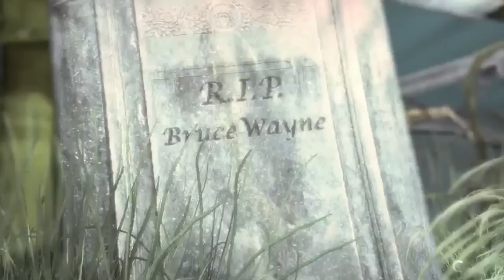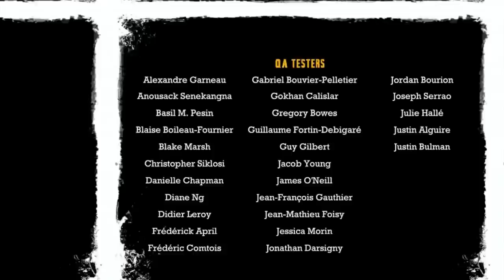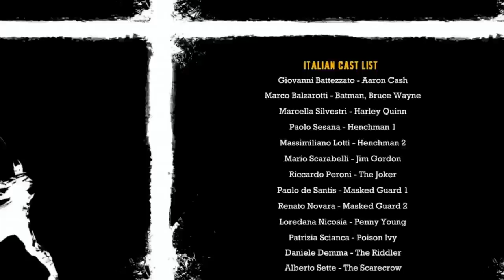Batman: Arkham Asylum (Game Movie)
SimaMovies presents 'Batman: Arkham Asylum' edited cinematically like a movie (comprised of gameplay and cutscenes).

"On a routine trip returning The Joker to Arkham Asylum, the Dark Knight himself must deal with traps set within its inner sanctums, purposely set by the now escaped Joker, along with the rest of his rogues' gallery that are now free within the premises."